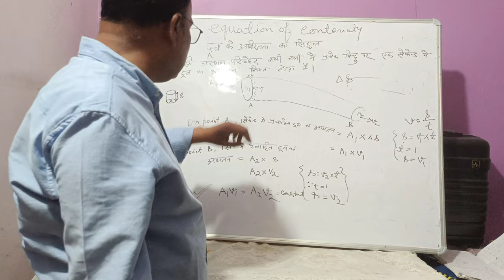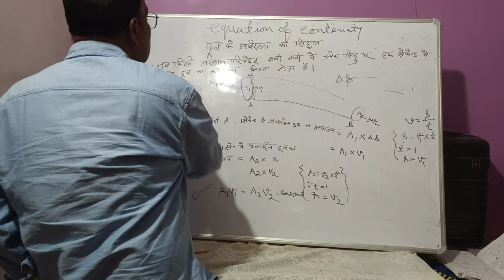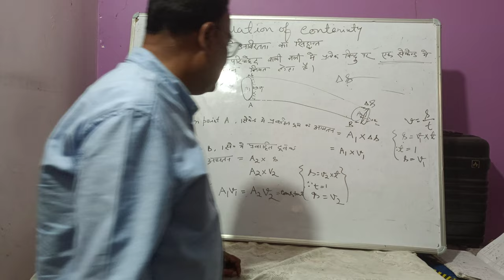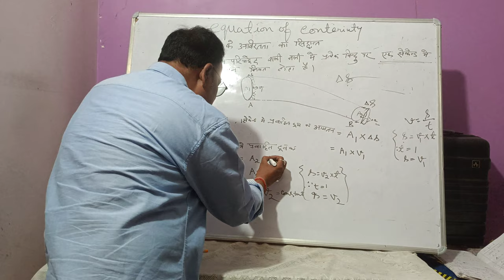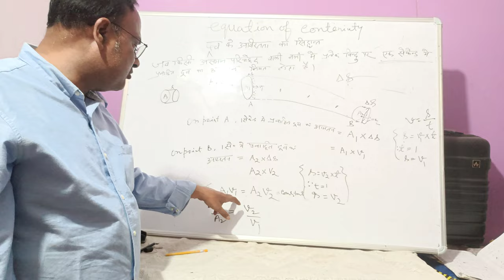Equation of continuity||PHYSICS|| Class 10th -11th||Study with Sanjay nayak